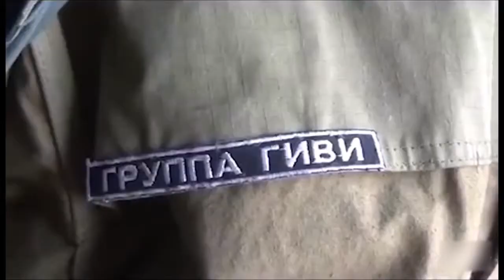Givi - heroes never die, Гиви - герои никогда не умирают